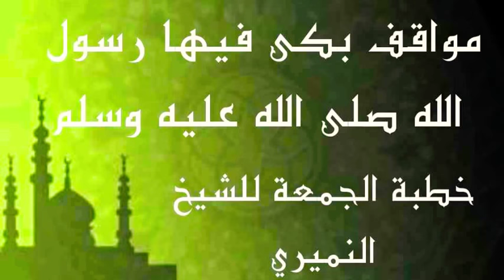سلسلة مواقف نبوية( 1)مواقف بكى فيها رسول الله صلى الله عليه وسلم. خطبة الجمعة. الشيخ النميري